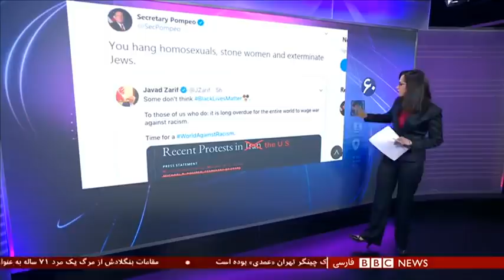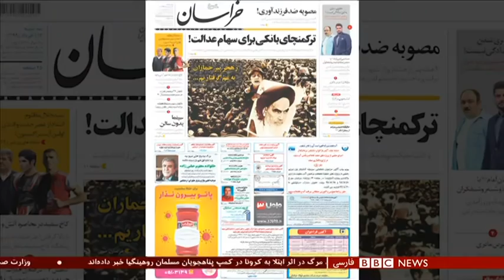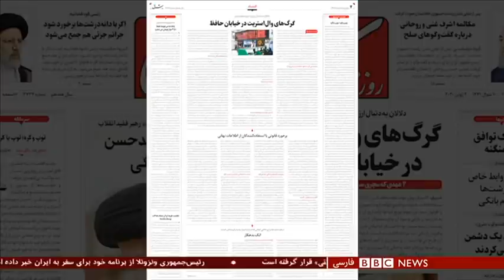توسل به انجیل و اسلحه؛ آیا ترامپ هنوز قدرتمندترین مرد آمریکاست؟- شصت دقیقه ۱۳ خرداد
گفتگو با :
هادی نیلی خبرنگار بی‌بی‌سی مقابل کاخ سفید
جمیرا برلی، استراتژیست حزب دموکرات
احمد باطبی؛ روزنامه‌نگار نزدیک به جمهوری‌خواهان